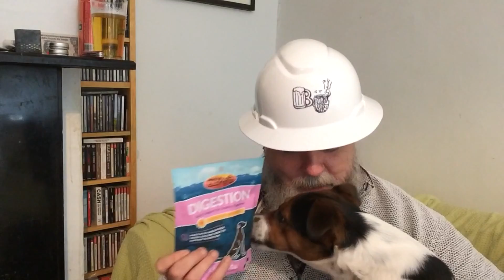An amazing YABO from a great guy, Waves of Java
I was very moved and totally blown away by this incredibly thoughtful and generous YABO.